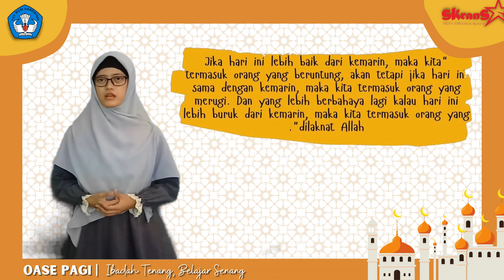OASE PAGI | BELAJAR DISIPLIN DI BULAN RAMADAN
Oase Pagi
Judul : Belajar Disiplin di Bulan Ramadan
Pemateri : Bu Hawwa

Pertanyaan :
A. Kelas Bawah
1. Sebutkan 2 bentuk disiplin yang bisa dilatih selama bulan ramada?

B. Kelas Atas
1.  Tuliskan hadis nabi yang menekankan kiat belajar disiplin !